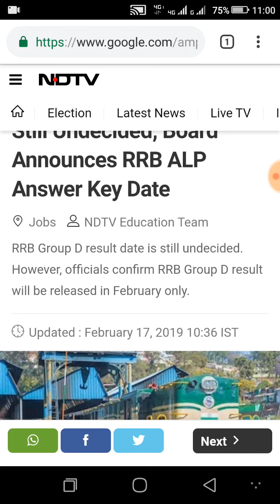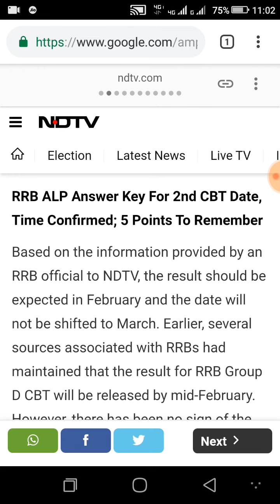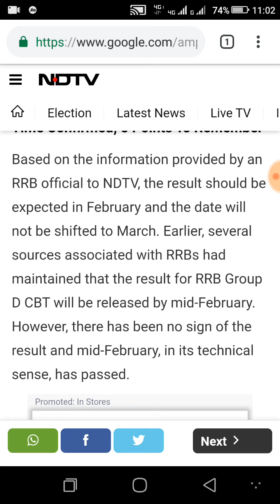rrb group d result | railway group d result | group d result 2018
Group d result 2018, rrb group d , group d result late